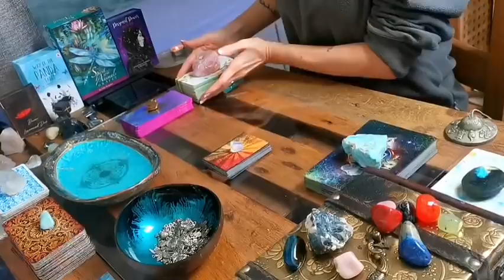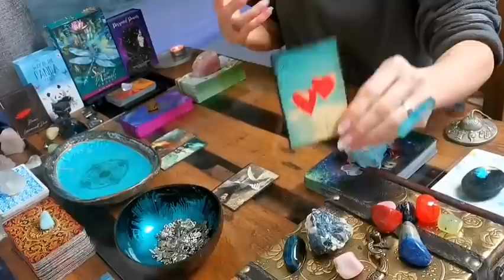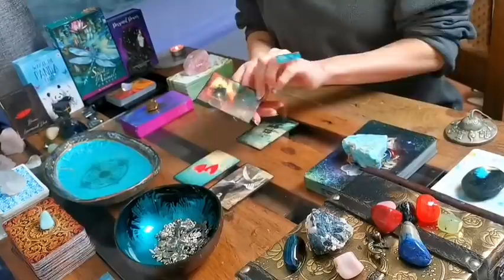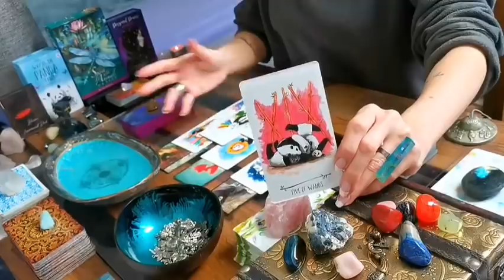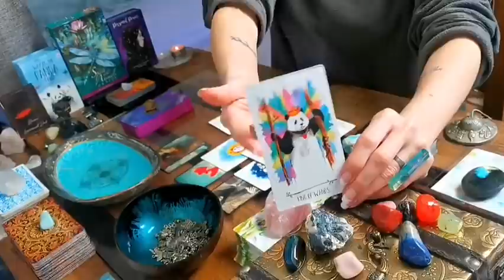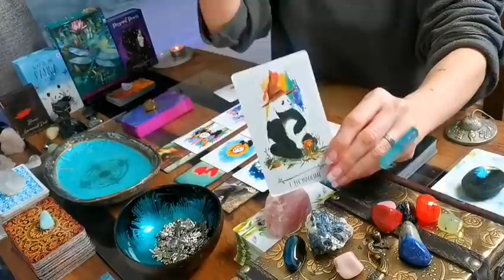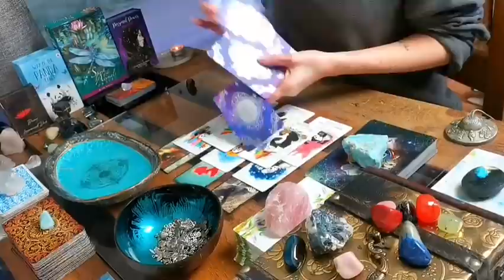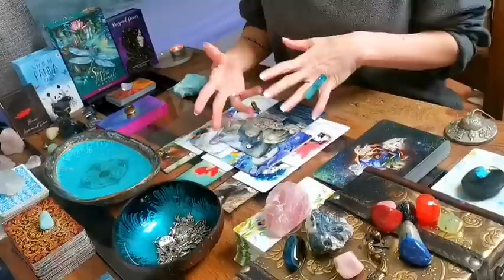PISCES - "A GLIMMER OF HOPE!!" ALL ABOUT YOU MID-JANUARY 2022